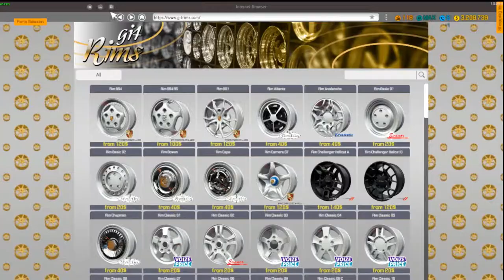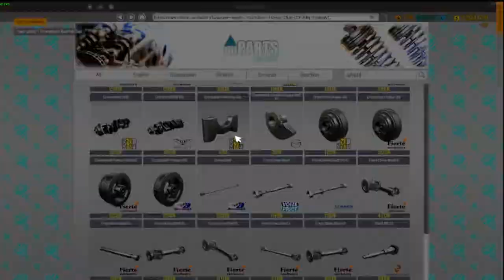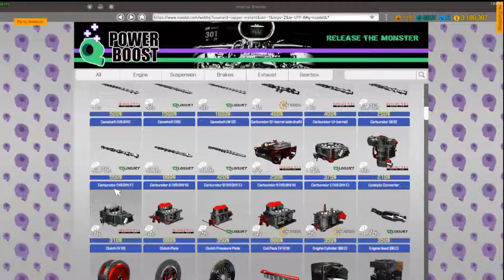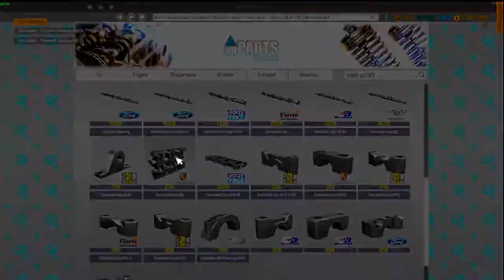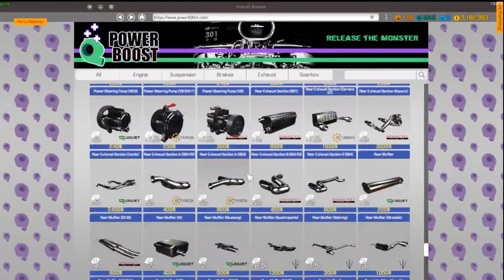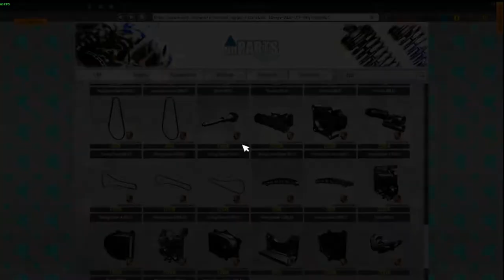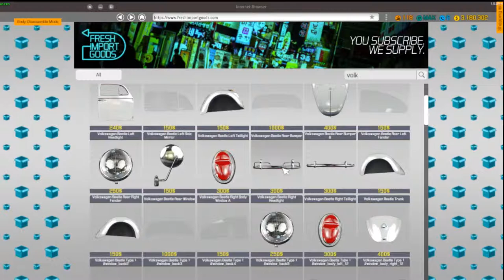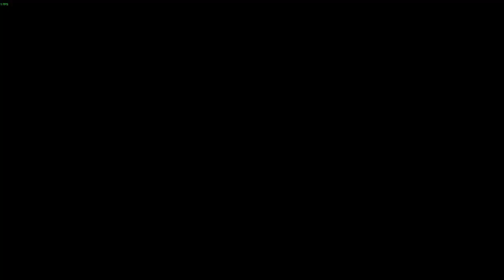Making This car go Really fast!!!!!!!!! - Car Mechanic Simulator 2018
Hey guys hope you enjoy this video and my editing style for it i worked really hard to make this video it would mean a lot for you to subscribe and share it with your friends or who ever you can share it with...

My last video This video was very funny go check it out